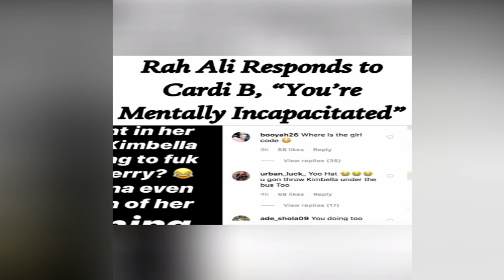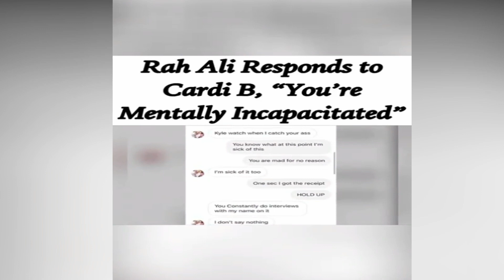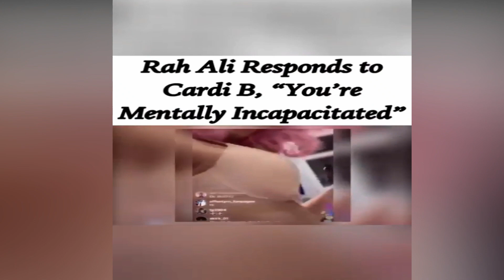Rah Ali READS CARDI B AND STAR BRIM like a BEST SELLER